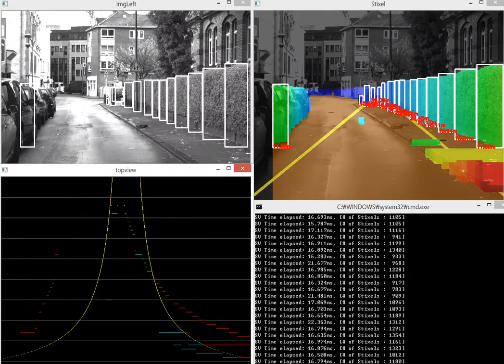Real-Time Stereo Vision For ADAS : Stixel 160311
Stereo Vision for ADAS using Stixel
Stixel Estimation & Stixel segmentation(clustering)

Processing time : 55.6fps (18ms)